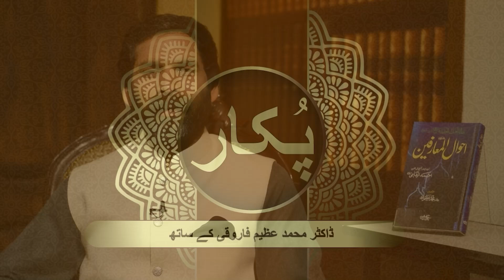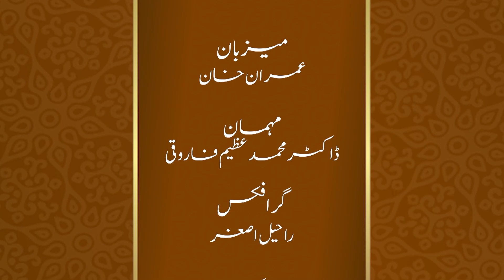PUKAR EP 30 PART 2 حج اور عمرہ کی سعادت حاصل کرنے کا وظیفہ| Dr. Muhammad Azeem Farooqi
PUKAR EP 30 PART 2 حج اور عمرہ کی سعادت حاصل کرنے کا وظیفہ| Hajj aur Umrah Ki Sa'adat Hasil Karny Ka Wazeefa | Dr. Muhammad Azeem Farooqi
Problems with Solutions